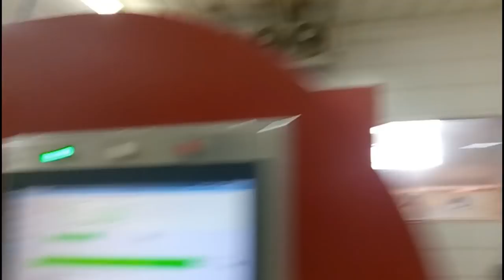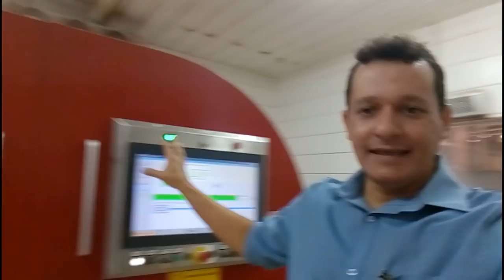Como é fabricado o porcelanato?Visita a fábrica da Incefra parte 4!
Pessoal viemos até Cordeiropolis-SP na fábrica da Incefra conhecer o processo inovador de fabricação do
porcelanato In Out-
Este é o 4° vídeo desta série,para ver os outros vídeos acesse a play list abaixo:

A preocupação em oferecer produtos sustentáveis veio para fortalecer o compromisso do Grupo Fragnani com a Responsabilidade Ambiental.
Pensando nisso, a empresa relançou a marca In Out Porcelanatos, com revestimentos fabricados através do processo de via seca que, comparado ao de via úmida, consome 65% menos água, 30% menos gás natural e emite 30% menos CO₂.
As opções da In Out Porcelanatos reúnem outras vantagens, como maior resistência ao impacto e menor absorção de água.
Elas são extremamente versáteis, trazem estampas inspiradas em plantas e pedras, reproduzidas com máquinas de impressão digital HD (alta definição).
São produtos indicados para ambientes residenciais internos e externos e comerciais internos.
Tudo isso com a assinatura do conceituado Grupo Fragnani, reconhecido tradicionalmente como o fabricante das mais altas tecnologias do segmento.

Não perca os proximos vídeos da visita a fábrica da Incefra.